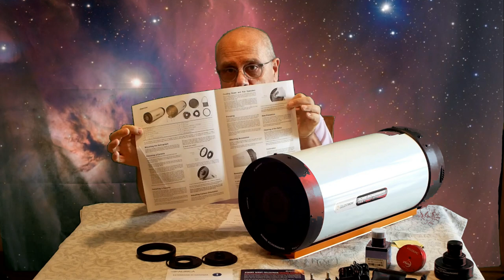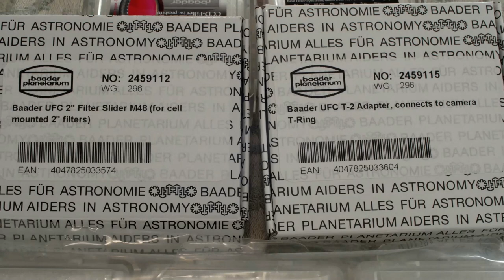CELESTRON RASA - ROWE ACKERMANN 8" - UNBOXING E DESCRIZIONE. FILTRI F/2 BAADER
In questo video viene presentato il nuovo astrografo RASA ROWE ACKERMANN della Celestron; il nuovo sistema di portafiltri Baader e i nuovi filtri interferenziali H-Alpha , O III , S II sempre della Baader Planetarium.

Molto performante e luminosissimo essendo f/2, ha molte importanti caratteristiche che lo rendono veramente importante.

Tra le caratteristiche principali ricordo:
Apertura 203mm   focale 400mm   f/2
Ostruzione 93mm
Peso: 7,7 Kg
Fuocheggiatore su cuscinetti a sfera: zero image shift
Ventola di acclimatamento e aspirazione polveri
Barra tipo Losmandy
In dotazione anello adattatore T2 e C/CS
Adatto per CCD / CMOS / APS-C / Micro 4/3
Non adatto per Reflex e FullFrame

Si ringrazia la Unitronitalia Instruments di Roma per tutto il materiale messo a disposizione per questo video

Sistema di cassettino portafiltri Baader Planetarium UNIVERSAL FILTER CHANGER

Filtri Baader f/2 Highspeed:  H-Alpha, O III, S II da 2"

camere usate nella prova
ZWO ASI 178MM
ORION SG3 MONO